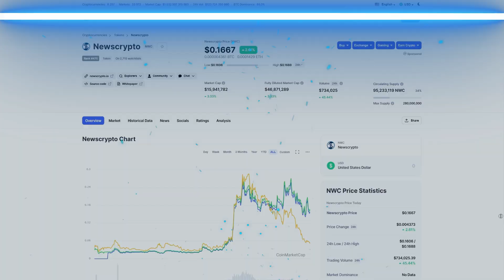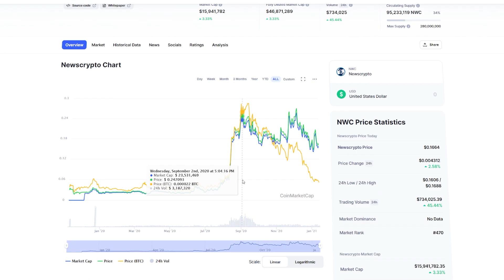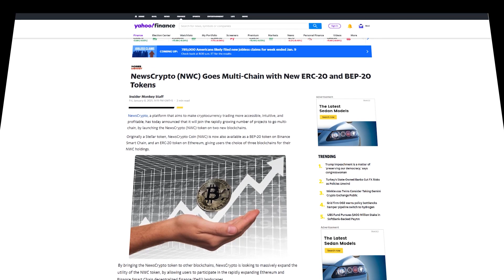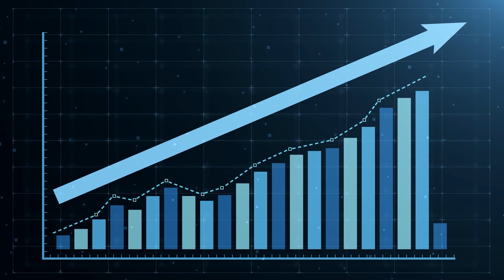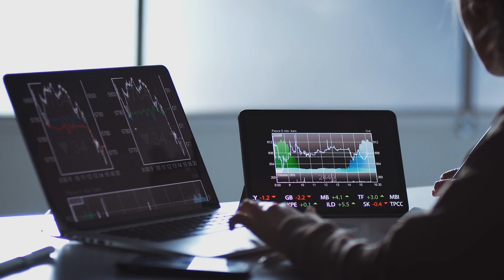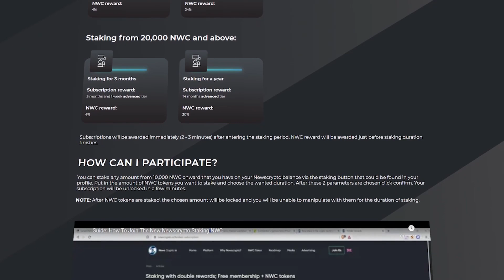News Crypto (NWC) проект с мощной технологической базой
News Crypto (NWC) молодая крипто валюта, которая в отличие от многих других монет не является просто фантиком для спекуляций и отправки транзакций, а имеет под собой мощную техническую и экономическую базу, в виде кросс цепного блокчейна и функционального приложения для трейдеров. Их токен имеет обозначение NWC, и он является возможно одной из самых лучших инвестиций 2021 года с возможностью получения десятикратной прибыли.

🔥Чат Анонимные криптоголики. Неадекватно об инвестициях

♻️ BTC: 1DURNSut2rVWVk31qZj5L18GhS4N7vge5w
♻️  ETH: 0xc9b9d1779fef0132c3046d83daf23eea821929ea